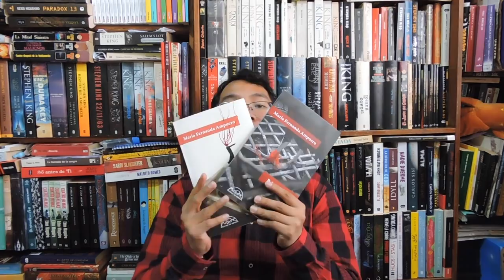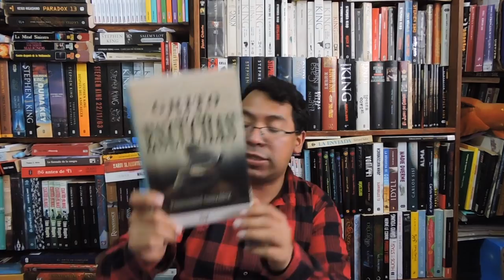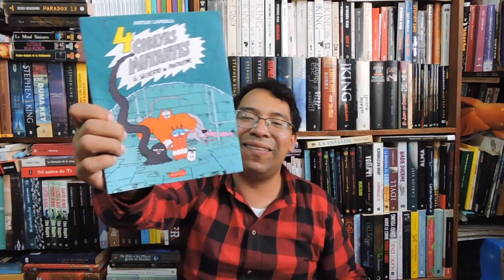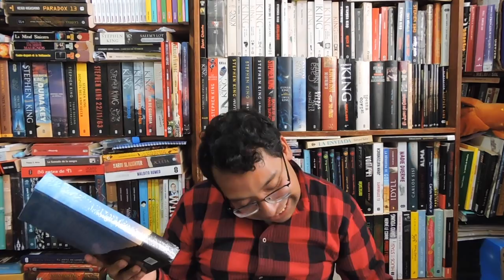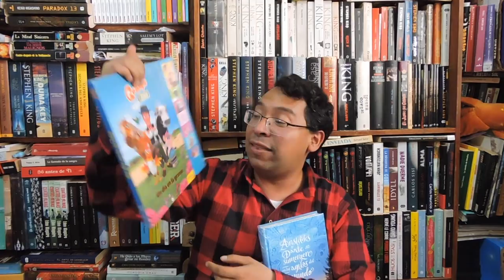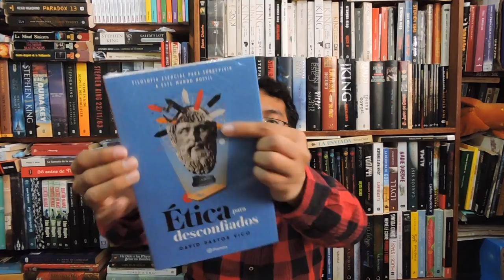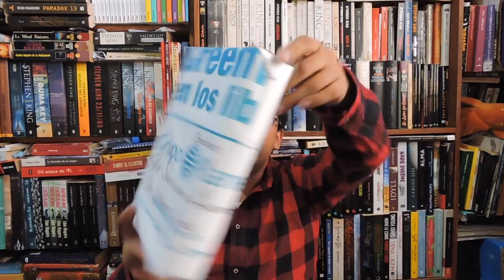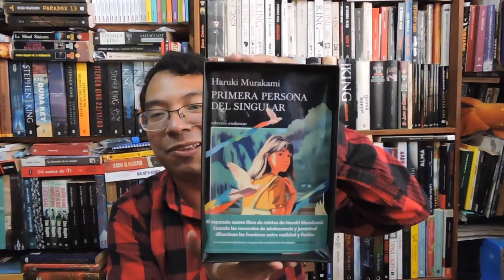IMMVLOG/ BOOKHAUL #66: UNA MISTERIOSA CAJA NEGRA, SADISMO Y TIBURONES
En este booktubre del terror veamos que libros nuevos llegaron a mi estantería.